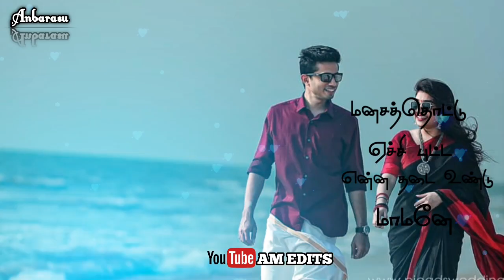Tamil Whatsapp Status •Ilam Vayasu Ponna •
whatsapp_Status_Follow_New. AM_EDITS Whatsapp Group link

copyright statute tha might otherwise be infringing."We do not own all the material we're posting on this channel.
NOTE the we do not
 benefit from posting this materials here.

love status video song
old love song status tamil
one side love status tamil
romantic love status tamil
melady old song tamil
new song status tamil
vijay ajith song tamil

            :::::::____AM EDITS____""""

     :::::::::::____ pls 🙏Support____::::::::

     ::::::::::___ Subscribe_For_More_Video___:::::